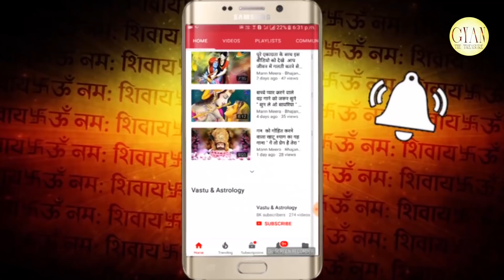23 Oct'18 को पङने वाली कोजागरी पूर्णिमा या शरद पूर्णिमा का महत्व जानकर चौंक जायेगे अाप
For Spiritual genuine authentic products visit my For Spiritual genuine authentic products Visit my 23 Oct'18 को पङने वाली कोजागरी पूर्णिमा या शरद पूर्णिमा का महत्व जानकर चौंक जायेगे अाप